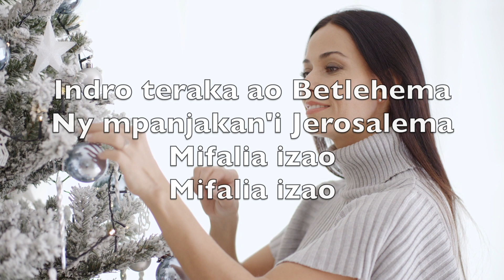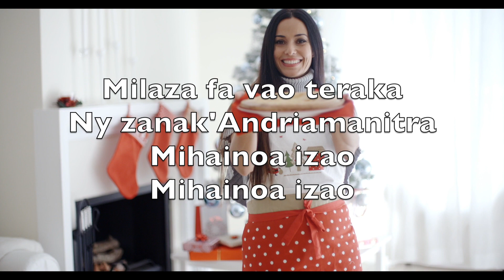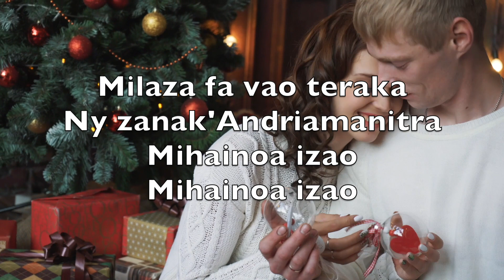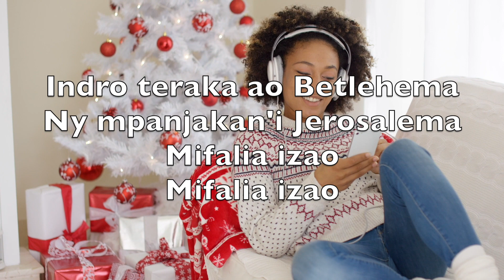Alina Masina (Silent Night) - Karaoke Alto Saxophone Instrumental Franz Gruber V3 MgSN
Silent night,
Holy night!

Silent night,
Holy night!

Silent night,
Holy night!

Alina
Masina
Tonga ny
Mpanavotra

Indro teraka ao Betlehema
Ny mpanjakan'i Jerosalema
Mifalia izao
Mifalia izao

Mihainoa
Mihainoa
Ny feon'anjely
Sambatra

Milaza fa vao teraka
Ny zanak'Andriamanitra
Mihainoa izao
Mihainoa izao

Alina
Masina
Tonga ny
Mpanavotra

Ny mpanjakan'i Jerosalema
Mifalia izao
Mifalia izao